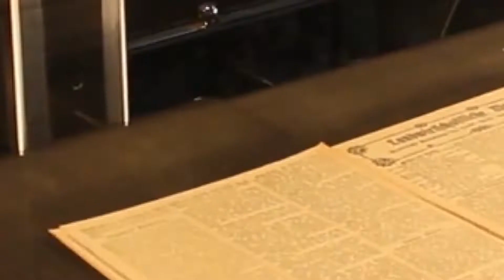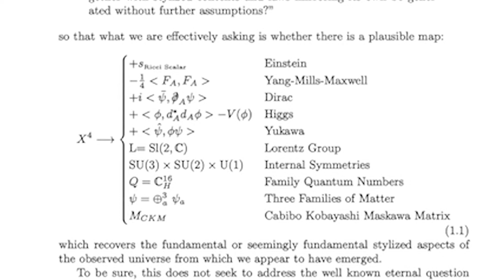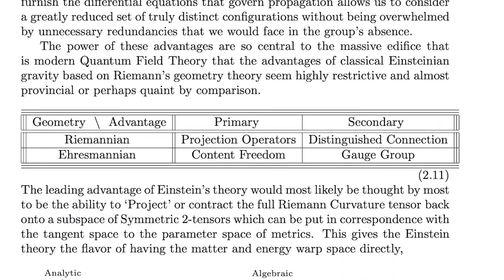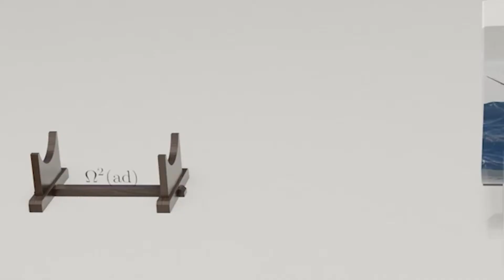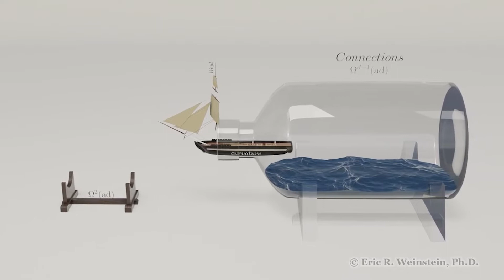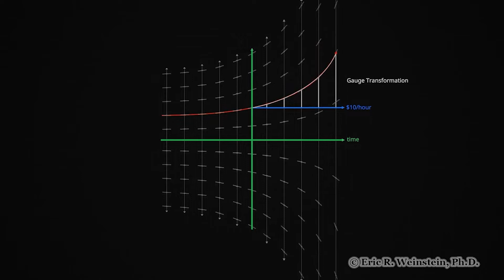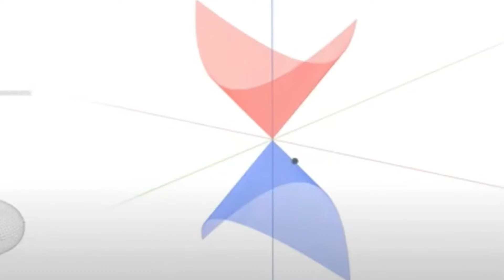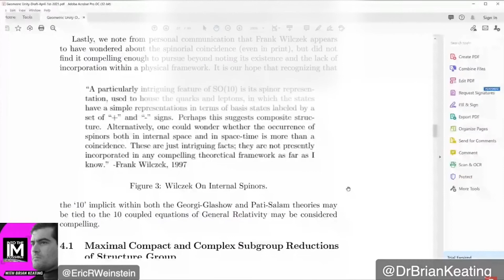Eric Weinstein: Geometric Unity Revealed